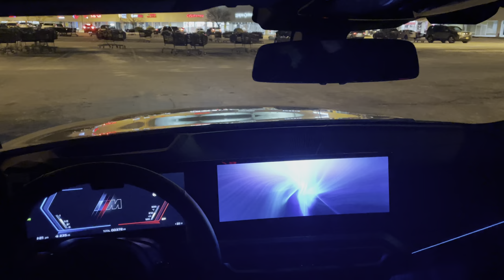BMW M3 Harman Kardon Sound 4k